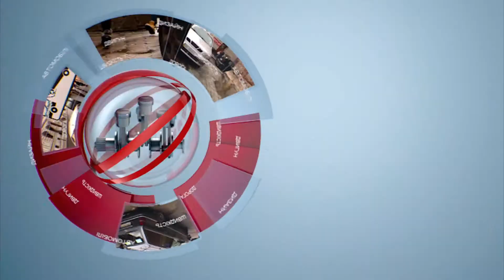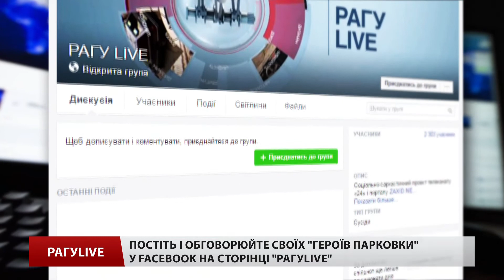РАГУlive. Випуск за 15 липня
Підсумки тижня вже сьогодні з життя львівських автохамів. До вашої уваги тільки вибрані поцимбалісти у відеоверсії нашої оригінальної добірки РАГУlive.